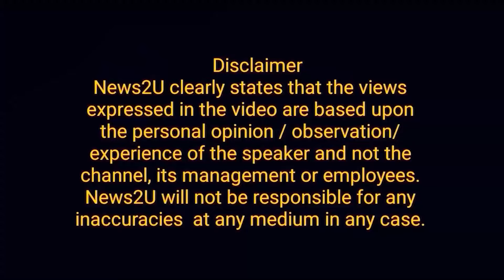Zulfi Bukhari and Meher Bano | The Goldsmith Plan 2 of the Jewish Lords Torture on Imran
Views with News2u by Siddeeq Sajid.

Zulfi Bukhari and Meher Bano. The Goldsmith Plan of the Jewish Lords 2. Torture on Imran, Murshid's conspiracy.